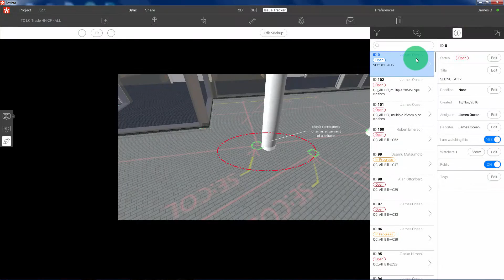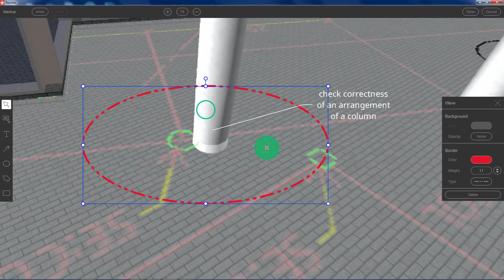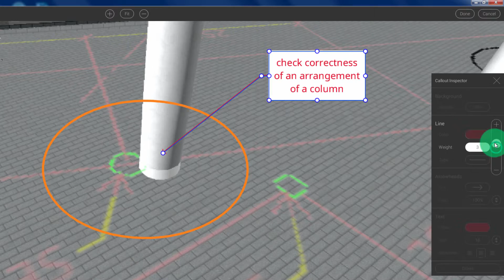Overview - Issue Tracker